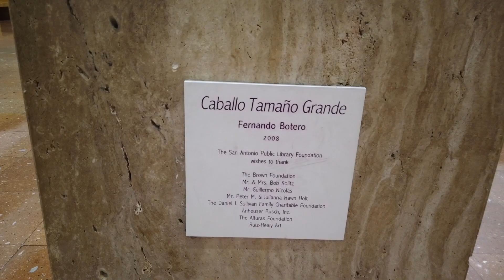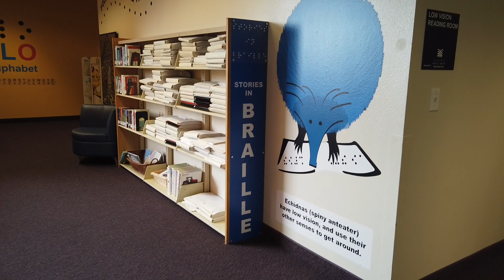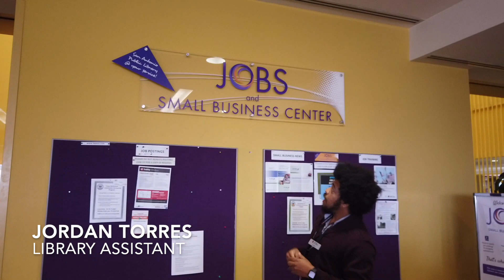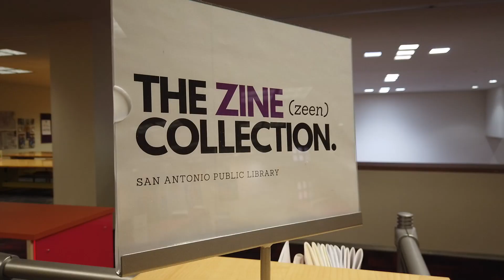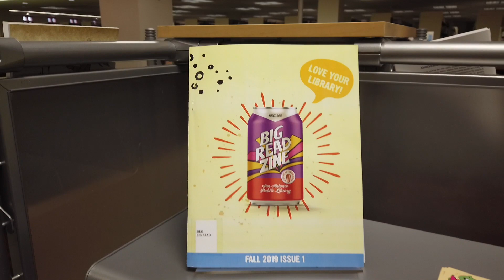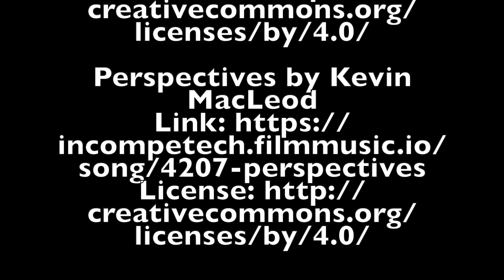Celebrating Central Library's 25th Anniversary - Then and Now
A lot has changed since 1995, in this video we go back to the opening of Central Library and see how it has evolved through the years.